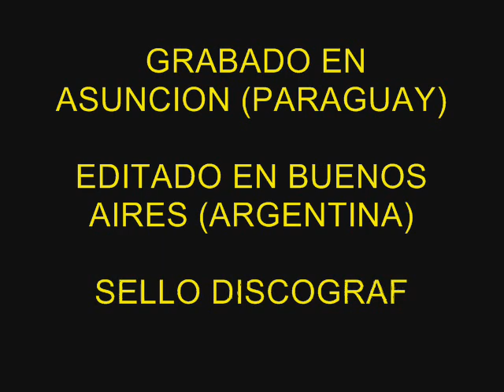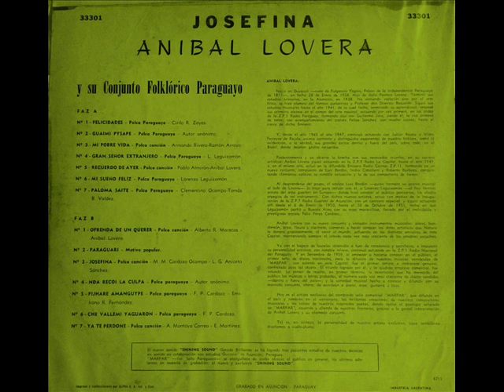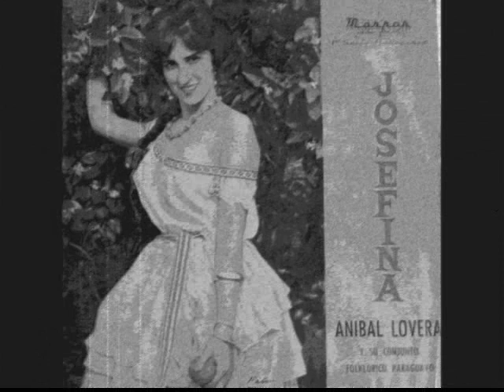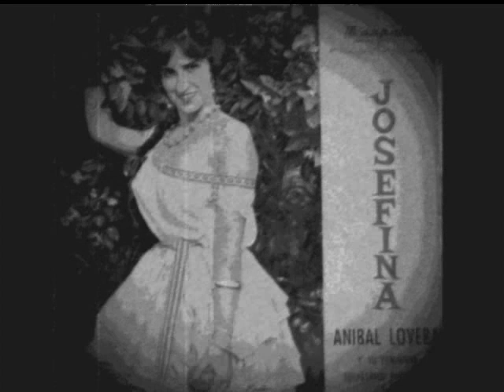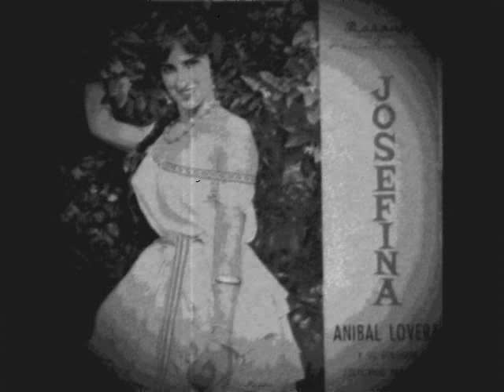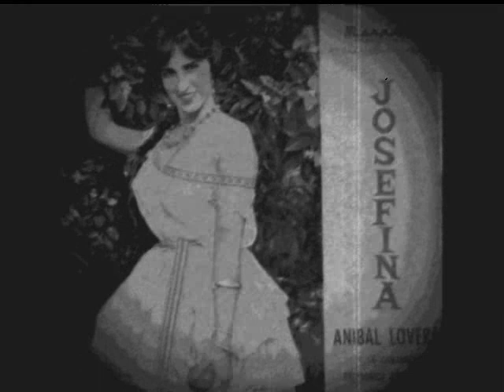JOSEFINA ANIBAL LOVERA Y SU CONJUNTO. FAZ A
TEMAS:

1. Felicidades
2. Guaimi Pysapé
3. Mi Pobre Vida
4. Gran Señor Extranjero
5. Recuerdo de Ayer
6. Mi Sueño Feliz
7. Paloma Saité
LP. Sello Discográfico MARPAR
Grabado en Asunción (Paraguay).
 Editado en Buenos Aires (Argentina)